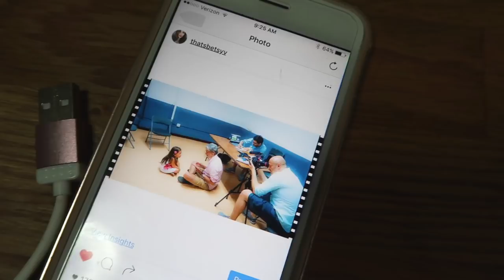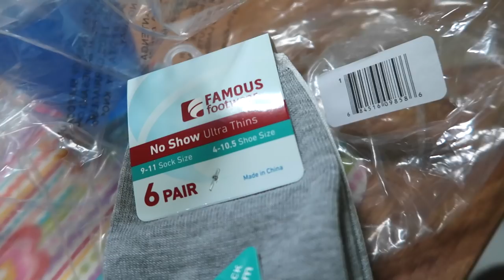BEHIND THE SCENES! (8.1.16 - DAY 957) DAILY VLOG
Early morning wake up call + toddler's 1st commercial shoot + pep talk + packages + BT models